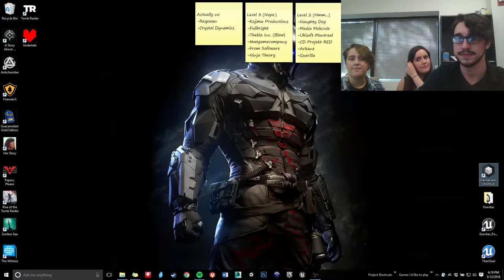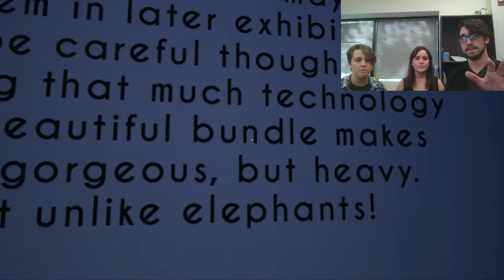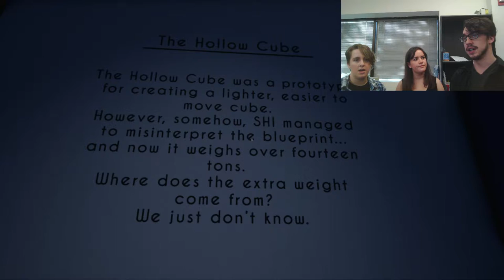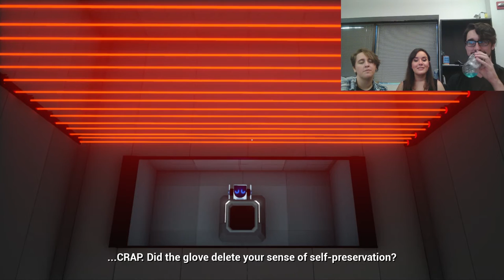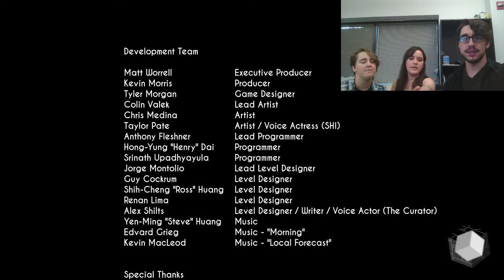Gravitas: Full Let's Play w/ the Voice Actors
A full Let's Play of Gravitas, a puzzle-platformer set in a futuristic art gallery in space, with commentary from the Voice Actors of both The Curator and SHI as well as a special guest, Taylor Adele Smith.